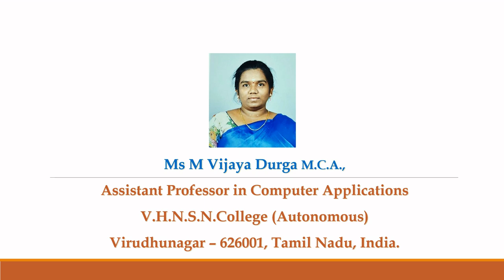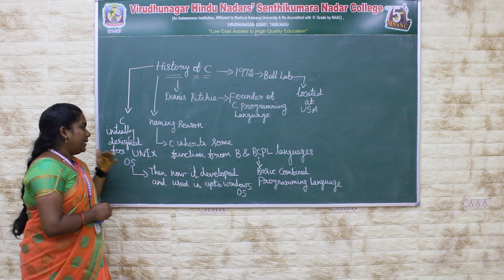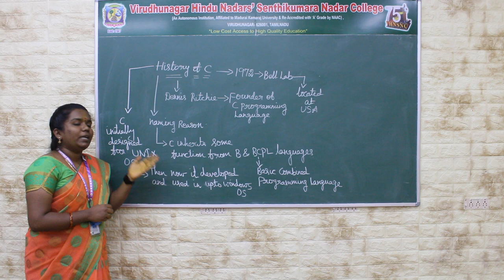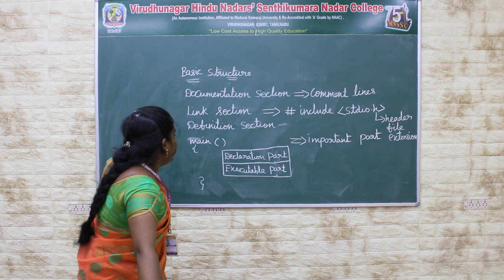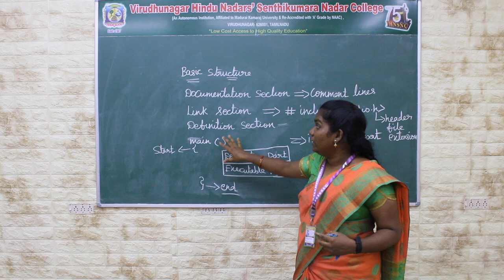History | Structure | Programming in C | V.H.N.S.N.College (Autonomous)